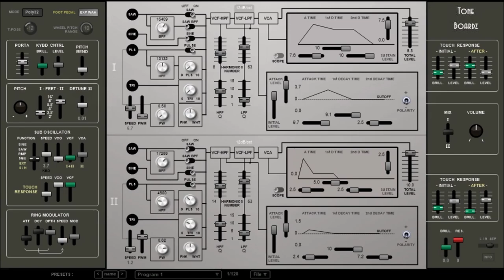Tone Boardz by k brown synth plugins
K B plugins
watch me randomly trying to use one of K Browns amazing synth vst plugins

there are about 200 emulation of classic synthesizers to download.   have you noticed  the ones i have missed ?
if you add them to the comments i will make a video of them.

there are no prests the only way i'm going to make a hit preset is if you put an S in front of it. ,